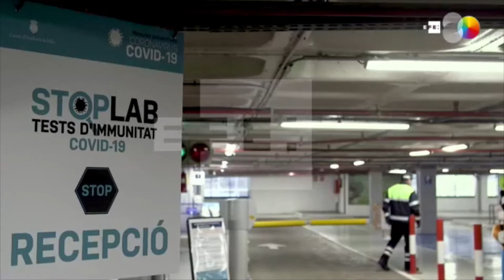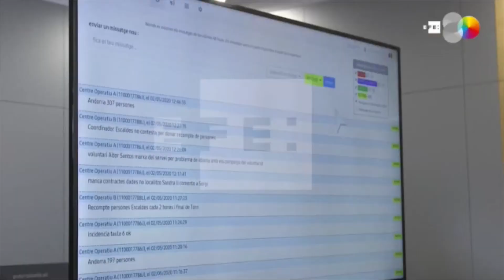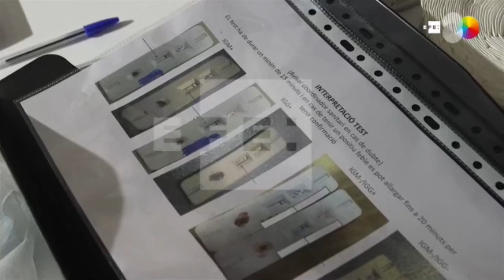Andorra hará un cribado de test de anticuerpos del coronavirus a casi toda su población 03/05/20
Andorra la Vella (Andorra), 3 may (EFE).- (Imágenes cedidas por la Agència de Notícies Andorrana). El gobierno andorrano pondrá a partir de mañana lunes en marcha un operativo de cribado poblacional ante la crisis del coronavirus que busca convertirse en un referente internacional en el que participarán más de 60.000 personas en un país en el que viven 77.796 habitantes.

«En el ámbito internacional no hay ningún país que haya podido alcanzar el porcentaje de población que llegaremos a Andorra». Así ejemplifica el bioinformático Joel López la magnitud del cribado que se llevará a cabo en el país de los Pirineos.
Vídeo del Servicio de Noticias gratuito de la Agencia EFE.
EL HERALDO DEL HENARES